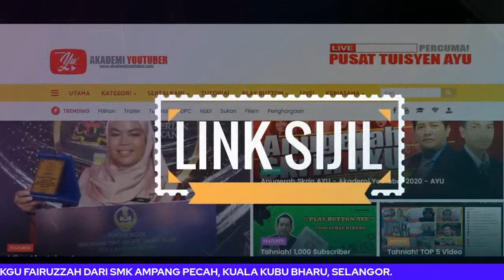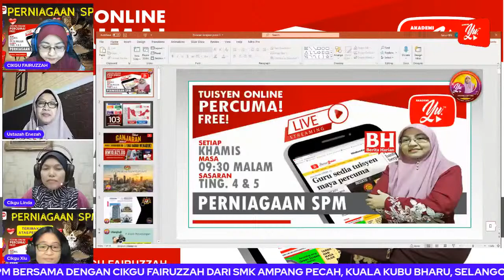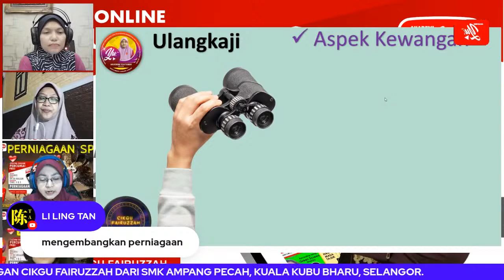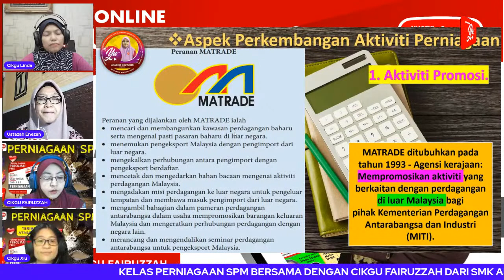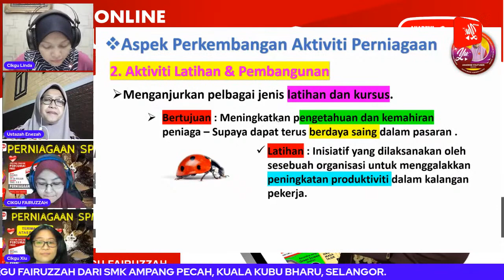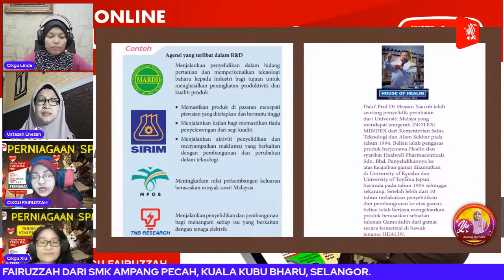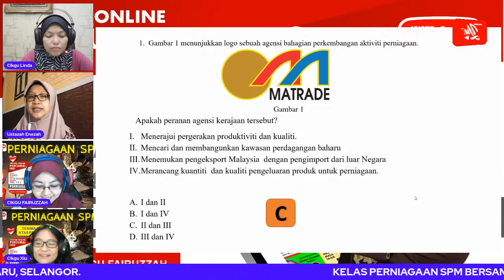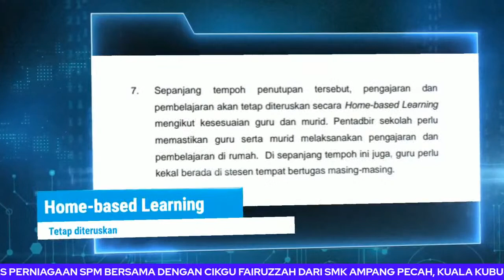🔴 [LIVE] KELAS PERNIAGAAN SPM, PERANAN KERAJAAN PUSAT S3 OLEH CIKGU FAIRUZZAH#27#TUISYENPERCUMA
🔥🔥SEGMEN PENGUKUHAN 🔥🔥

🔥🔥 PERANAN KERAJAAN PUSAT (T4) SIRI 3. Penerangan dan penjelasan lengkap bersama dengan segmen pengukuhan untuk memantapkan lagi kefahaman anda🔥🔥

🔴JOM VOTE🔴
Jom vote dan berikan bintang terindah anda. ⭐️⭐️⭐️⭐️⭐️

♥️ Sokongan Bintang anda amat dihargai... 🌷🌻🌹

💢TERIMA KASIH. 🌷🌻🌹

Tuisyen​ Online
Tuisyen​ Percuma
Tuisyen​ Live